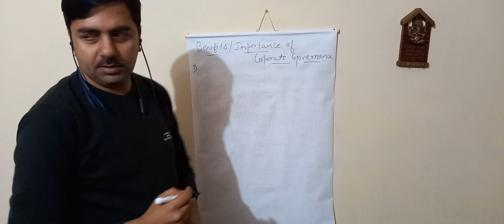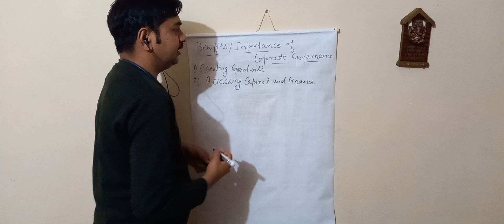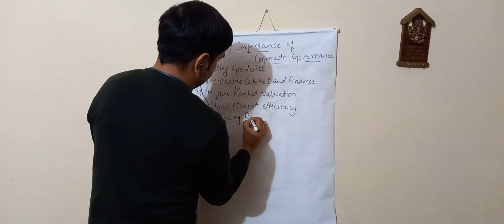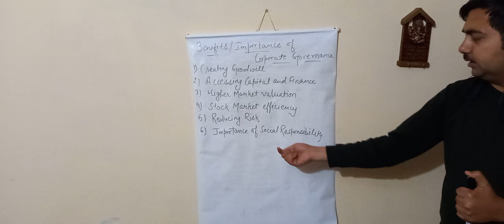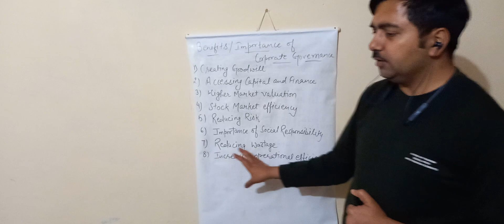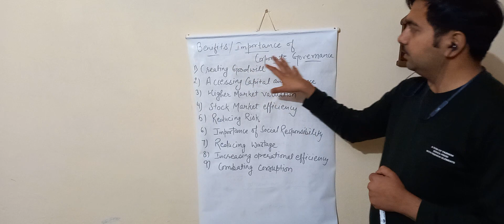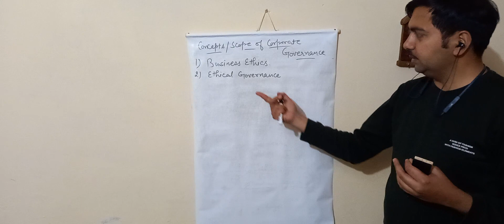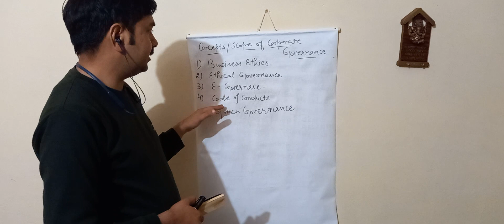Conceptual Framework of Corporate Governance ( Part-2)